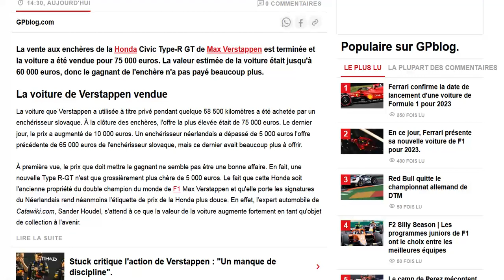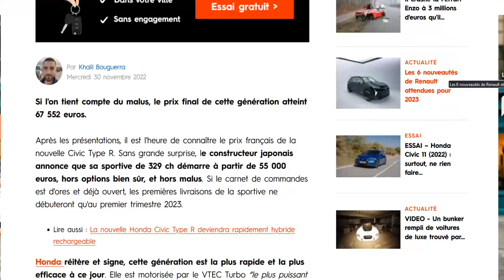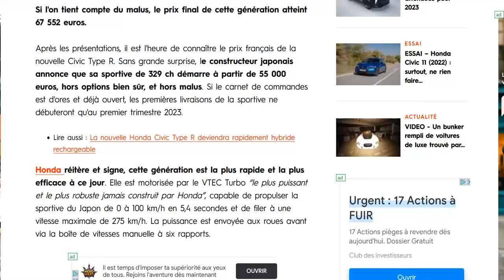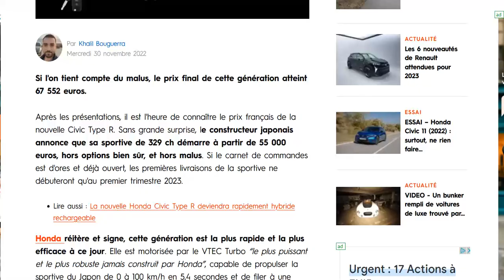Voici à quel prix est partie l'ancienne Honda Civic Type-R de Max Verstappen